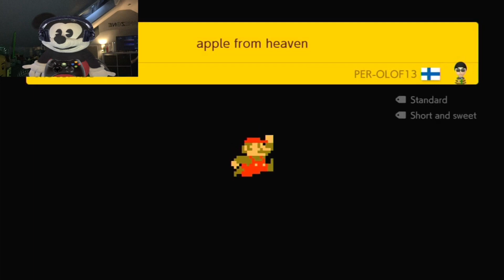Is this hard or am I just bad? (Super Mario Maker 2)